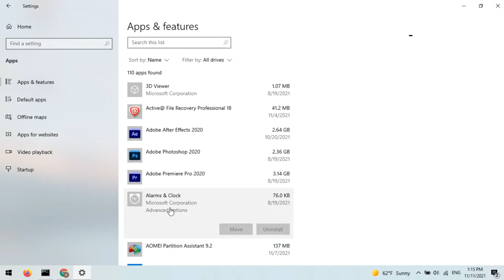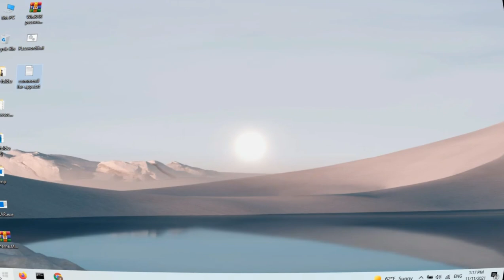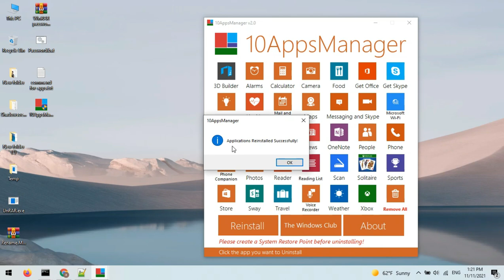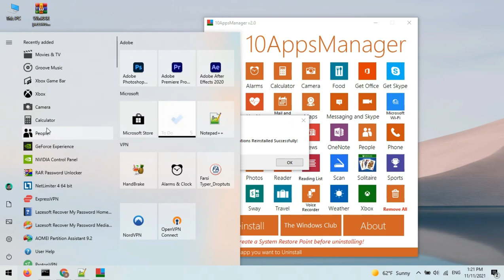windows 10 default app - how to uninstall built-in app windows 10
cmd :
taskkill /f /im OneDrive.exe
%SystemRoot%\SysWOW64\OneDriveSetup.exe /uninstall
powershell script :

10appsmanager